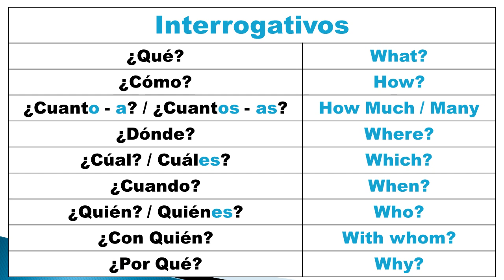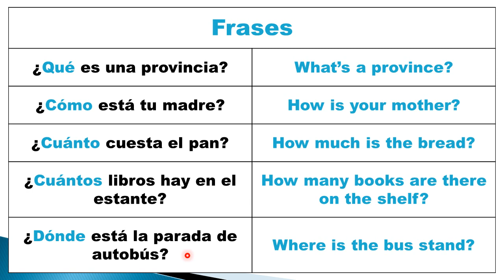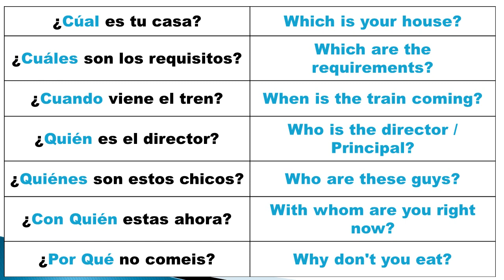😍spanish sikho hindi में lesson27 que como donde LEARN SPANISH EASILY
My self Mannat Sharma from Spain.

About this videos:
lesson 27 que, como, donde etc
easy way to learn and speak spanish.
This video is for all beginners who wants to learn spanish very easily.
Ye video un sab ke liye jo spanish sikna chahte hai asani se.
hum es video main ap ko btaye ge kese asani ap bi bol sakte hai spanish.

click on this link for learning all lessons
This lesson for all Indians, Pakistanis, Bangladeshis who want to learn spanish as well as apply for spanish passport.
learnspanishbymannatsharma Everyone who wants to learn Spanish in hindi, Punjabi, Urdu in an easy way here you have the best channel
my only purpose is to teach you as soon as possible and want you to speak spanish fluently.

Lesson2 pronounciacion , kese bolte hai abcd .

Lesson4 numeros cardinales , 1,2,3,4 , one,two .

Lesson 5 , The articles , el , la , los , las .

Lesson 6 pronombre , Yo Tu El Ella .

Lesson 7 singular/plural , objects, el la los las .

Lesson9 verbos regulares [AR], present verbs

Lesson 10 preposiciones , de ,disde , durante , en , entre
Lesson 11 verbos regulares [ER] , present verbs

Lesson 12 momentos en tiempo , por la tarde

Lesson 13 verbos regulares [IR] , present verbs

Lesson 14 colores , with sentences

Lesson 15 mi , tu , mis , tus .